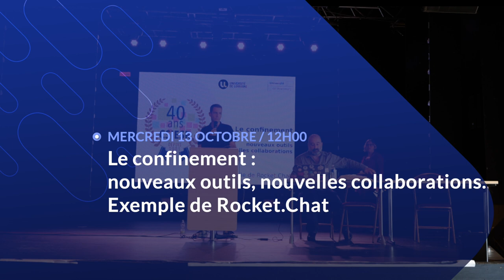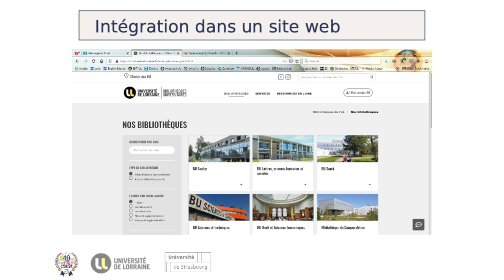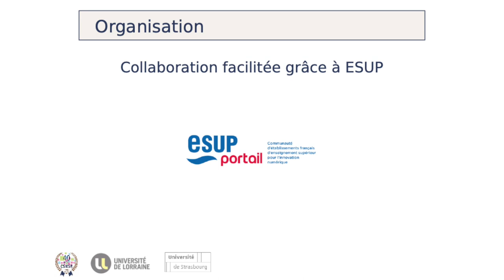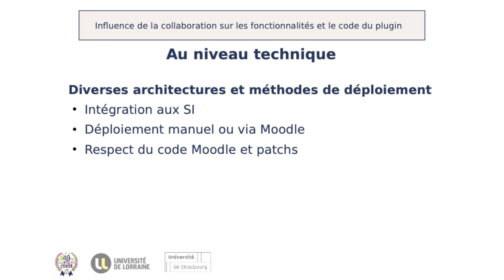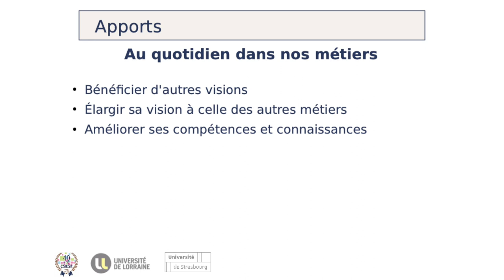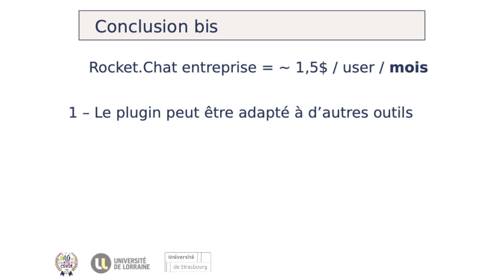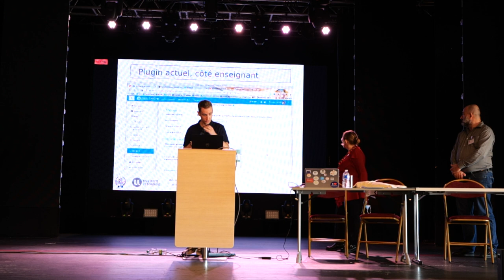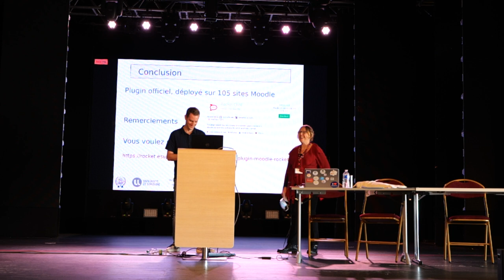16 Assises du CSIESR 2021 Le confinement : nouveaux outils, nouvelles collaborations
Céline Pervès, développeuse - Université de Strasbourg
Benjamin Seclier, administrateur système - Université de Lorraine

Depuis bientôt un an, nos méthodes de travail ont évoluées. Le recours massif au travail à distance nous a obligé à mettre en œuvre des outils de communications inédits dans nos établissements. Rocket.Chat est ainsi devenu un outil indispensable, tant pour les enseignants et étudiants que pour les personnels administratifs. Plusieurs établissements de l'enseignement supérieur ont mis en place cet outil au même moment, des relations d'entraide et d'échanges inter-établissement se sont ainsi créées. Nous vous proposons une illustration de cette synergie.

Dans un premier temps, nous présenterons le contexte et la mise en œuvre de la solution Rocket.Chat au sein de l'université de Lorraine. Nous poursuivrons avec notre stratégie d'ouverture aux différents publics. Ayant souhaité que cette plateforme devienne un outil central, nous illustrerons son intégration à plusieurs de nos applications existantes comme notre messagerie Zimbra ou notre solution de gestion d'espaces collaboratifs.
Le besoin d'une interaction directe avec notre LMS Moodle a très rapidement émergé. Aussi, sachant que nous ne serions pas les seuls à avoir ce besoin, nous avons décidé de créer un groupe de travail inter-établissements pour réfléchir au développement et à la mise en œuvre d'un plugin Moodle permettant de faire un lien entre ces deux outils.

Nous présenterons les étapes de la création de ce groupe de travail (méthodes et canaux de communication) et du développement de ce plugin, dirigé par l’université de Strasbourg, qui est désormais en production dans plusieurs établissements.

Nous souhaitons, au travers de cette présentation, montrer la faisabilité et présenter la méthode qui nous a permis de mutualiser les ressources de différents établissements afin d'atteindre un objectif commun utile pour l'ensemble de la communauté.